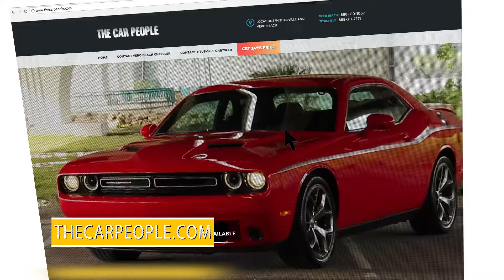170207 VBC Lucky 01